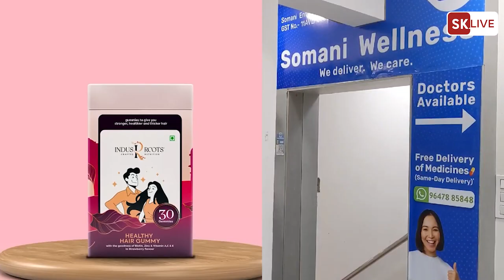13 जनवरी से 26 फरवरी, 2025 तक महाकुंभ मेला की घोषणा के लिए आमंत्रित।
13 जनवरी से 26 फरवरी, 2025 तक महाकुंभ मेला की घोषणा के लिए आमंत्रित।